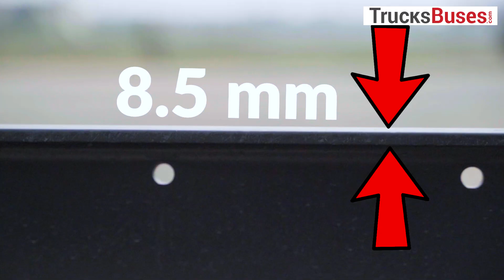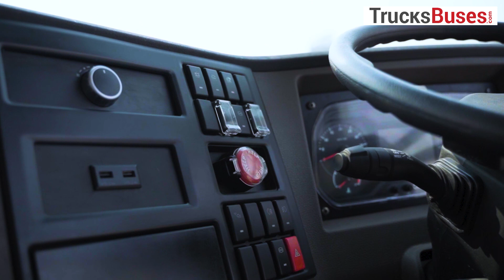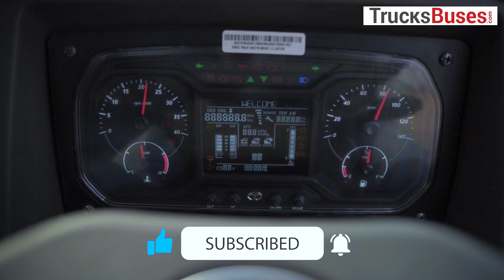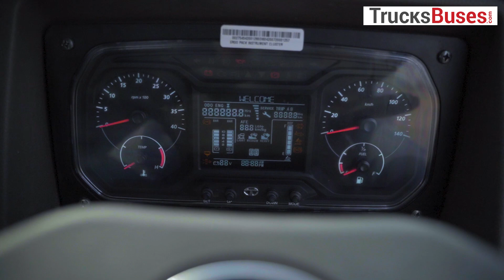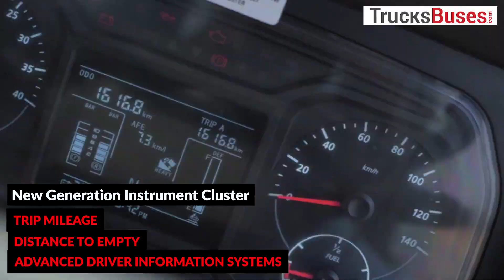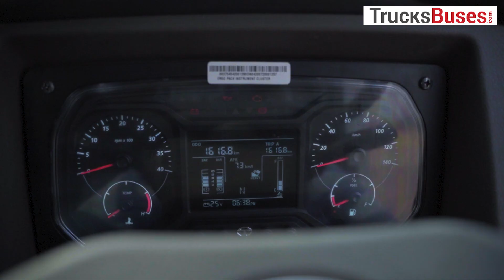Tata 2821 Signa Truck Review | टाटा 10 चक्का ट्रक | BS6 Multi Axle Tata 10 Wheeler Truck Price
Signa 2821.T BS6 has been launched in the Tata 10 wheeler truck category with a gross weight of 28 tons. Tata 2821 LPT / Signa multi axle truck comes with a new 4 cylinder 5 litre Turbotronn engine with new generation features like FE switch, suspended cabin and more. Signa 2821 Tata 10 wheeler truck price in India starts from Rs 29.65 Lakhs ex-showroom. Tata 2821 Signa 10 wheeler truck mileage can be expected in the range of 4.5 KMPL to 5.5 KMPL. This 10 chakka Tata truck competes with Ashok Leyland 2820, BharatBenz 2823R, Eicher Pro 6028 and Mahindra Blazo 28 in the 10 wheel truck haulage category.